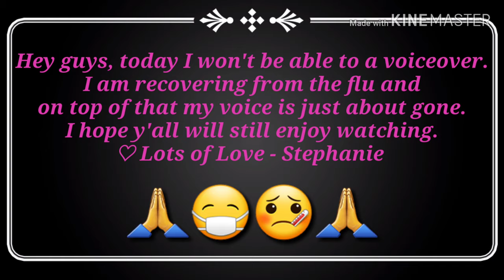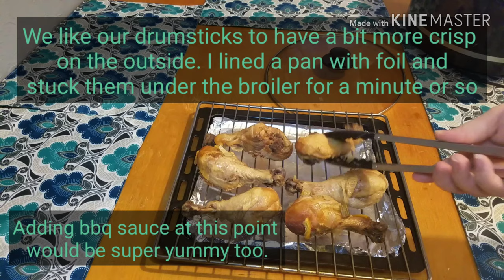How to Cook Chicken Drumsticks in a Crockpot || Affordable Dinner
Hi guys, today I am sharing a super easy chicken drumstick crockpot or slow cooker recipe. This how to video is not only affordable but extremely tasty. Nothing is easier than a simple recipe that is basically dump and go. I hope yall enjoy.

Epic School Supplies List (6th and K)

White Modelling Clay Air Dry

Swingline Stapler (Pink)

Swingline Staples (One Box)

Colorful Paper Clips 450 Pieces

Ticonderoga Pencils

Expo Low Odor Dry Erase

Expo Vis-a-Vis Wet-Erase

Play-Doh 24-Pack Case of Colors

Crayola Trolls Art Case

29 Pieces Professional Sketching & Drawing Art Tool Kit

Foam Letter Alphabet Stickers 200 pieces

Heavyweight Construction Paper (White)

Arts and Crafts Supplies Kit (Mega)

Cut & Paste Skills Workbook

The Mindfulness Journal for Teens

Cursive Handwriting Workbook for Teens

Brain Quest Workbook: Kindergarten

The Little House (9 Volumes Set)

180 Days of Language for Sixth Grade

180 Days of Math for Sixth Grade

180 Days of Science for Sixth Grade

180 Days of Social Studies for Sixth Grade

Do you know about Ibotta?
Ibotta is a really neat app that you scan items & receipts of items you were already buying and you get money back!!! FREE MONEY!
FREE MONEY!  Seriously guys this app is awesome. Follow my link below to get started. It has my referral code in it.You get $10 for free when you sign up and start using the app I will also get $5 for sending you to the app how cool is that? So super cool!!!

The links in this description box are my special codes. This comes to no cost to you as the customer. I basically make a small percentage for sending you their way.